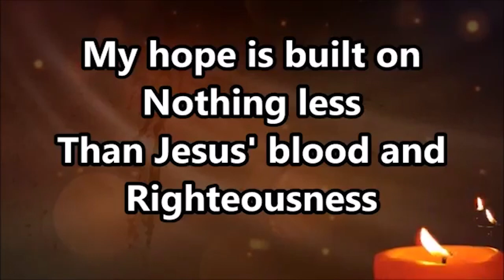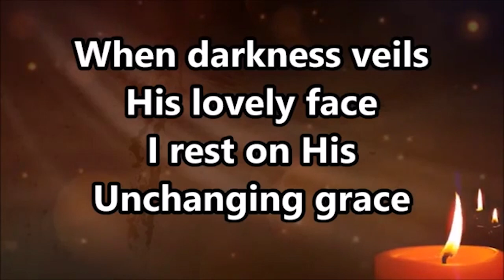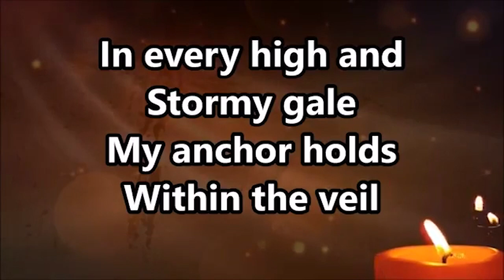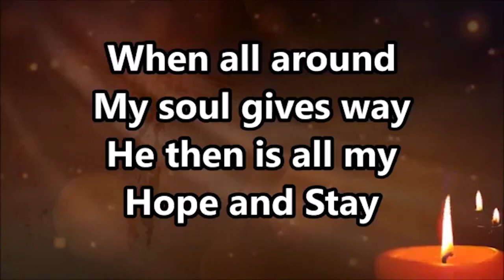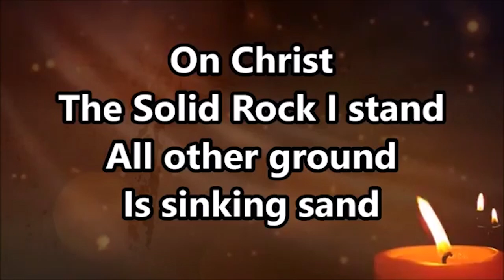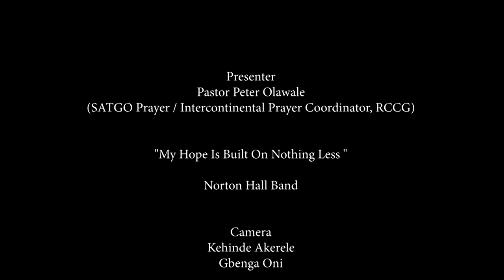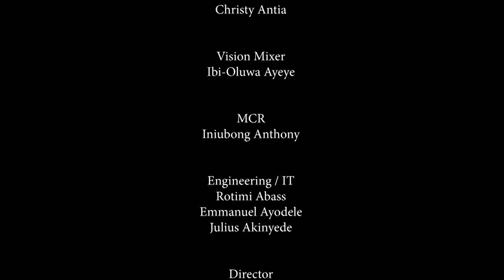RCCG ONLINE PRAYER RAIN WITH PASTOR PETER OLAWALE || 28-01-2023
Join Pastor Peter Olawale (RCCG Special Assistant To The General Overseer Prayer/Intercontinental Prayer Coordinator) on another powerful packed program of Prayer Rain. God bless you.